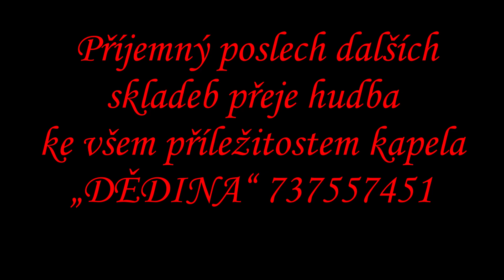HODONÍNSKÁ BAŽANTNICE valčík Blahoslav Smišovský